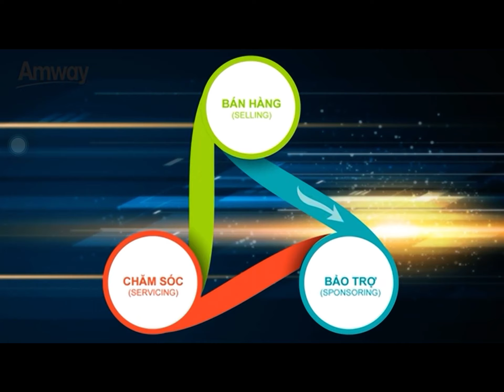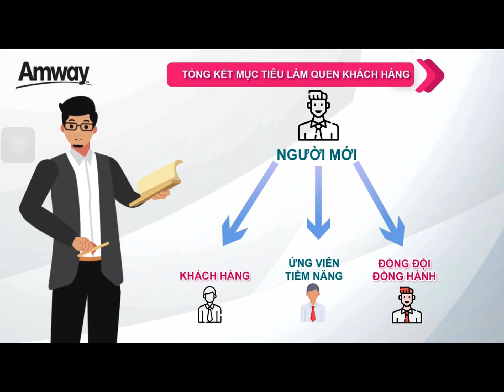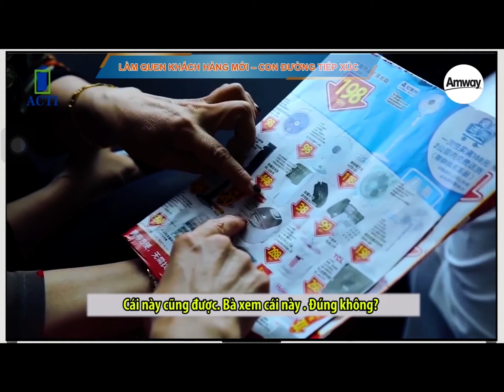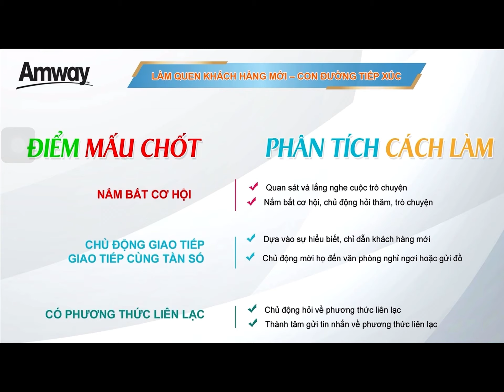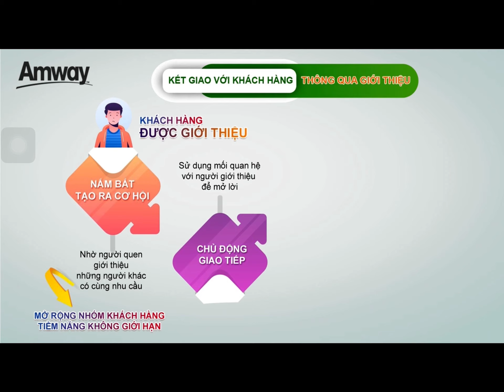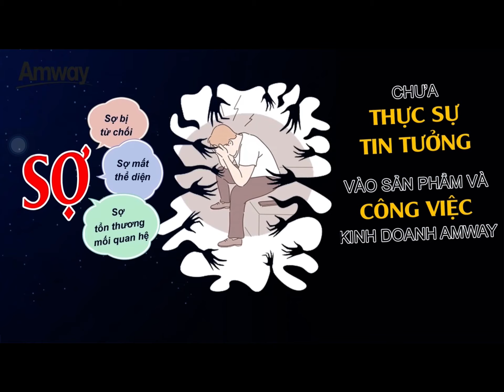3S chia sẻ từ tâm - LÀM QUEN KHÁCH HÀNG